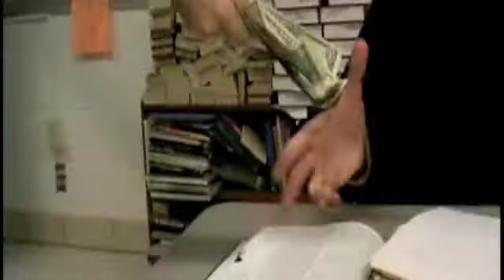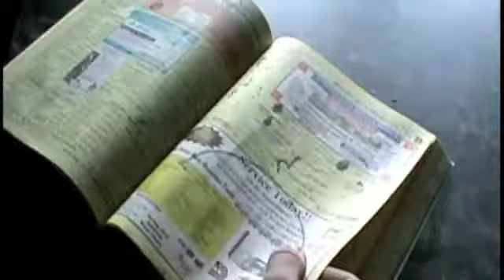Group 2 Music Video